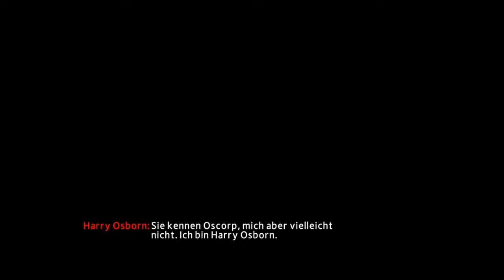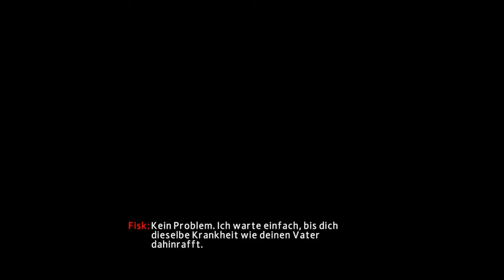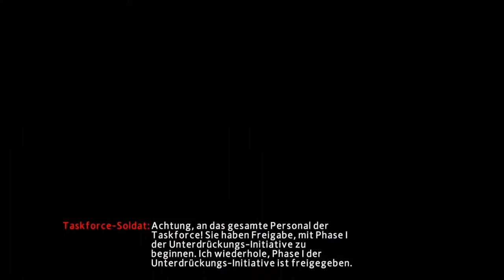Let's Play The Amazing Spider-Man 2 #04 German (Blind) [Freund oder Feind?]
► SPIEL INFO

Amazing Spider-Man 2 spielt außerhalb der Ereignisse des zweiten Films in einer einzigartigen Story, in der Spider-Man eine größere Gefahr für NYC entdeckt, die die Unterwelt auf den Kopf stellt. In diesem verdrehten, adrenalinhaltigen Netzschwing-Abenteuer treffen Schurken aus dem Film und klassische Marvel-Charaktere aufeinander.